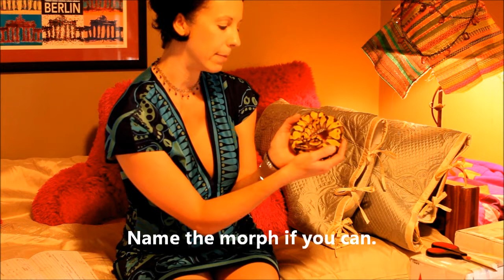Hovenga Balls Introduction to Gourmet Line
Welcome to Hovenga Balls Boutique: Where playing with balls is encouraged! Meet some of our new double and triple-gene morphs!